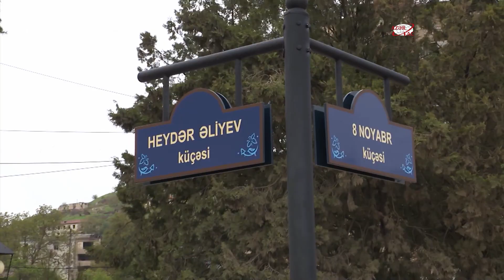Şuşada Heydər Əliyev və 8 Noyabr küçələrinin kəsişməsində lövhələrin açılışı olub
Mayın 10-da Şuşada Heydər Əliyev və 8 Noyabr küçələrinin kəsişməsində lövhələrin açılışı olub.
AZƏRTAC xəbər verir ki, Azərbaycan Respublikasının Prezidenti İlham Əliyev, birinci xanım Mehriban Əliyeva və ailə üzvləri tədbirdə iştirak ediblər.